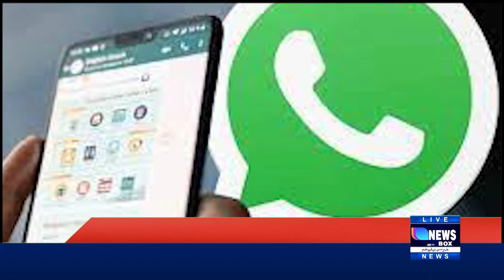WhatsApp and Google announce major change in backup policy